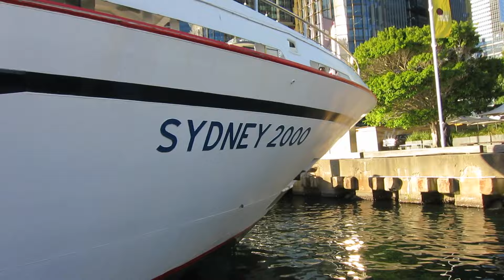AUSTRALIA + NEW ZEALAND ADVENTURE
I'm finally back from my trip down under. I can't even begin to explain how amazing this trip was. Thank you to all the new friends I've made while traveling. This trip wouldn't have been the same without you!

And a HUGE thank you to Tiggy for showing us around and making sure we were all alive! We (definitely) couldn't have done it without you! You are, by far, one of the coolest, most inspiring people I have ever met!!

See you guys on the next adventure!

LINKS

SierraaNoelle